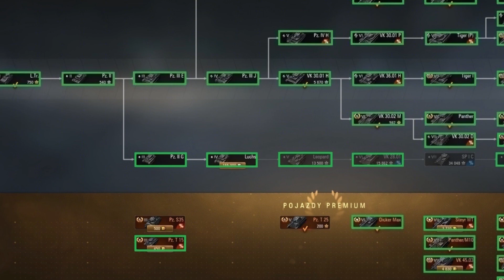World of Tanks - War Mod German Engines Sounds V 1.08